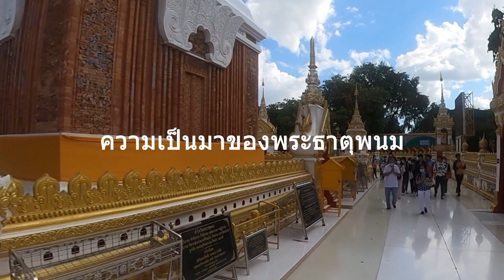พระธาตุพนม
ไหว้พระ พระธาตุพนม จ.นครพนม